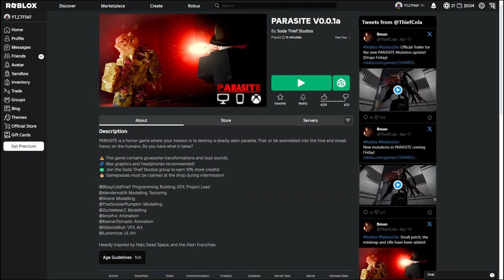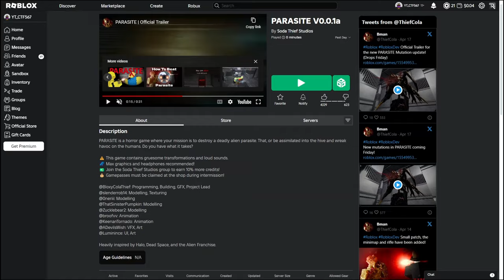GETTING TURNED IN PARASITE ROBLOX!!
My bad if the music is weird, it's something off youtube, not from the game. Also had no idea for the thumbnail 💀

Important Links: 🎮🕹️